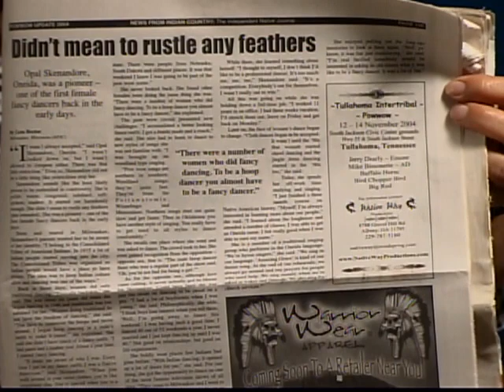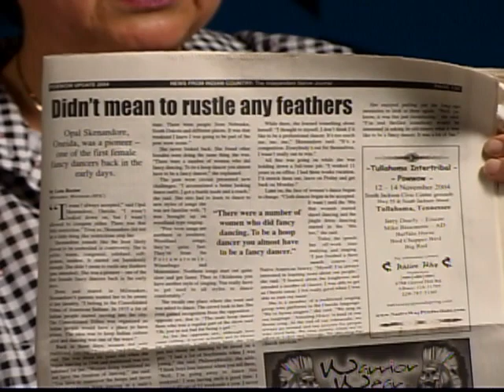Aldona Opal Skenandore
Gordon McLesters Elder Interviews